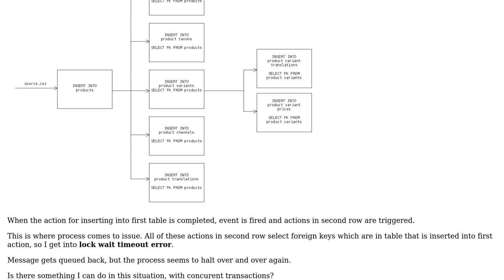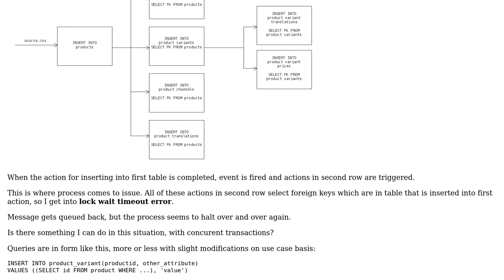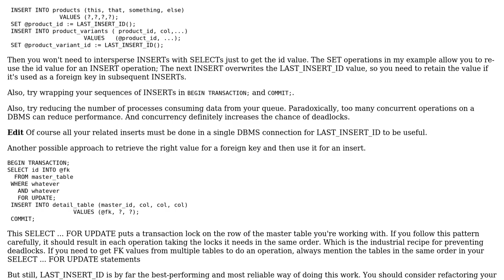Multiple transactions selecting same foreign key rows results in lock wait timeout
With thanks & praise to God, and with thanks to the many people who have made this project possible! | Content (except music & images) licensed under CC BY-SA | Music | Images & others | With thanks to user O. Jones user cvetan and the Stack Exchange Network Trademarks are property of their respective owners. You are responsible for your own actions.